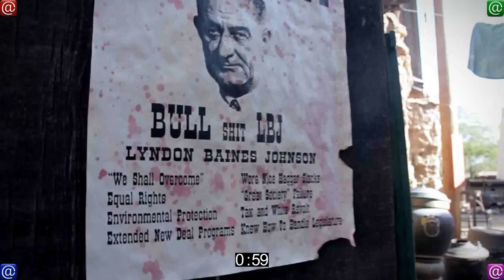★Hillary Clinton★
╔═╦╗╔╦╗╔═╦═╦╦╦╦╗╔═╗1-Minute History:
║╚╣║║║╚╣╚╣╔╣╔╣║╚╣═╣The Bare Minimum
╠╗║╚╝║║╠╗║╚╣║║║║║═╣of Self-Education

All content and artwork produced for 1-Minute History is Attribution-NonCommercial Creative Commons. Please use it and use it wisely.

Contributing writers/research: Cass Anaya, Ty Anaya, Quinn Anaya, Old Tucson Studios, Ty Anaya, Quinn Aria
Episode 002 Hillary Clinton